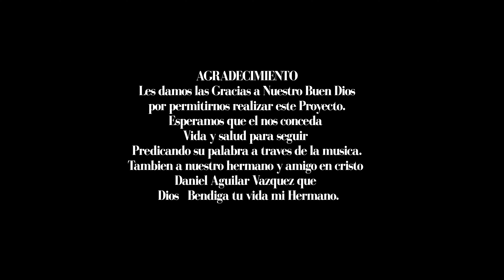Decídete. Luminares de Cristo (Video clip Oficial) grabado desde lagos de Tziscao. CORDEROS STUDIOS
producción
Grabaciones y Videos  TV Music
San Cristobal las casas Chiapas mexico
Corderos Studios ala  Orden
Ofrecemos el servicio de
Producciones  y Duplicación  o Maquila de  CD's  – DVD's
Envíos A toda La República Mexicana y paises
Trios
Bandas
Mariachis
Norteñas
Durangueses
Musicales
Solistas
Alabanzas Cantos bonitos Alegres